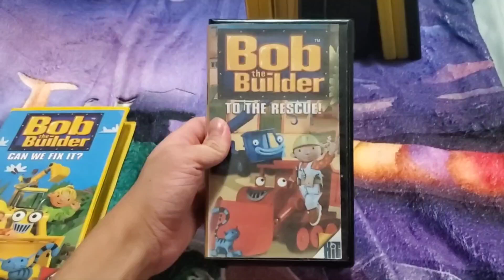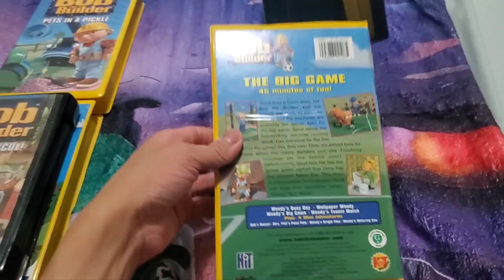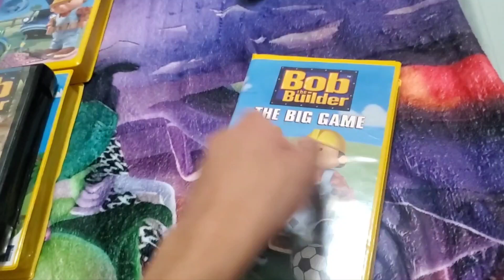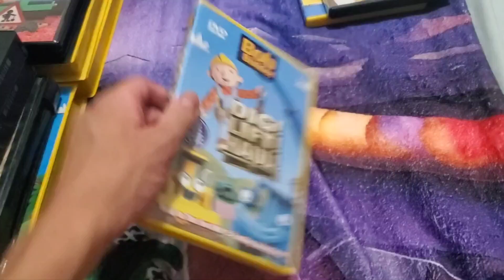My Bob the Builder VHS and DVDs to have Bob Dabbing in the Intro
Here are my Bob the Builder VHS and DVDs to have Bob Dabbing in the Intro:
1. Bob the Builder Can We Fix It? 2001 VHS
2. Bob the Builder To The Rescue 2001 VHS
3. Bob the Builder Pets in a Pickle 2004 VHS
4. Bob the Builder The Big Game 2001 VHS (Though, it's a 2002 VHS)
5. Bob the Builder Bob Saves The Day 2002 VHS
6. Bob the Builder Teamwork 2003 VHS
7. Bob the Builder Teamwork Bonus Video 2003 VHS
8. Bob the Builder Dig! Lift! Haul! 2004 DVD
9. Bob the Builder Bob's Favorite Adventures 2004 DVD
10. Bob the Builder Yes We Can! 2005 DVD